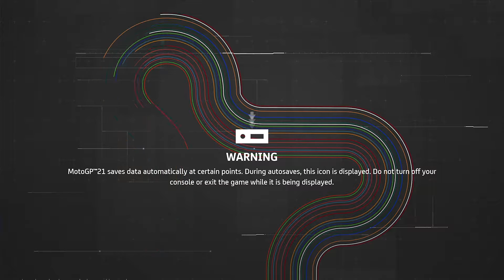MotoGP 21 Xbox Series S Gameplay Motorcycle Racing Moto GP 2021